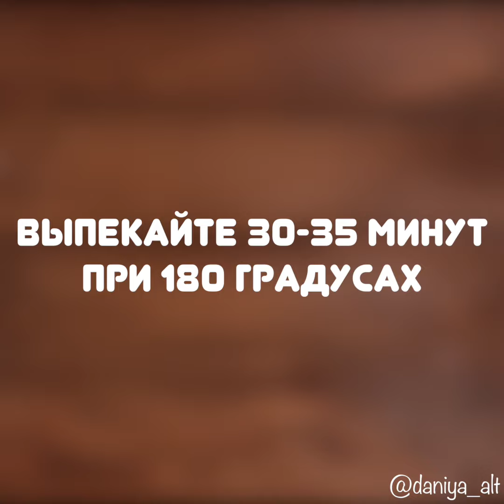Диетический овсяный кекс с бананами | ПП кекс из цельнозерновой муки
Ставьте оценку рецепту от 1 до 10 🙋

Сегодня у нас супер ленивый десерт для ппшников - банановый кекс 🍌🍞 Сладость только за счет бананов, и то очень сладко получилось 😄

Вместо цельнозеровой муки, можно взять любую, а хлопья измельчить в блендере, но они и в этом виде хорошо пропеклись 😋

Ингредиенты:
Бананы - 2 шт
Ц/з пшеничная мука - 80 г
Выпекать 30 минут при 180 градусах 🕐

Можно ещё орехов бросить, изюм на свой вкус 😋

Попробуйте приготовить и делитесь результатом 🙌😋